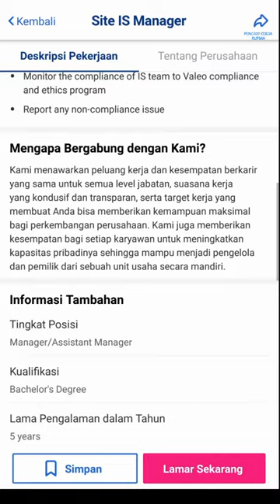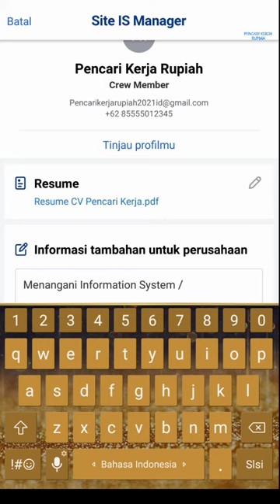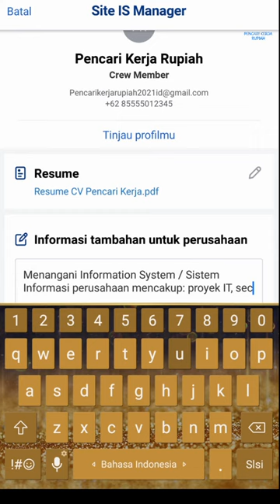Lowongan Batam PT Valeo AC Indonesia Muka Kuning Info Loker Batam Terbaru setiap hari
Lowongan kerja info loker terbaru PT Valeo AC Indonesia Batam Muka Kuning hari ini

Alamat PT. Valeo AC Indonesia:
Batamindo Industrial Park Lot 337
Jl. Beringin, Muka Kuning
Batam 29433